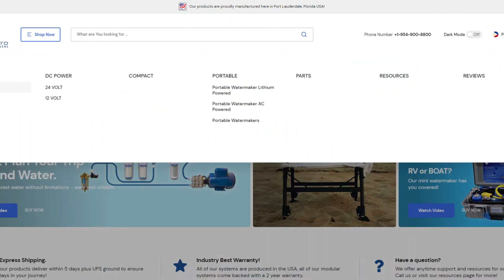SeaWater Pro | Portable Watermaker | Get Up to $500.00 off Coupon Code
🌊💧 Don't compromise on clean water while out at sea! Trust SeaWater Pro for the ultimate portable watermaker designed with your satisfaction in mind. Stay hydrated and worry-free wherever you go! 💙 SeaWaterPro PortableWaterMaker 🏷 Get Up to $500.00 off Watermakers Discount | SeaWater Pro ➤

✔ Our CouponSnake.com team provides the latest SeaWater Pro coupon and discount codes. We offer coupons to more than 50+ shop categories. You can find 10,000+ available vouchers on your favorite online stores.
✔ Save money with all available SeaWater Pro promos, including our exclusive discount code.
✔ On our website, click GET CODE or GET DEAL and claim SeaWater Pro coupon.
✔ We listed about 5000 stores on CouponSnake site. SeaWater Pro discount codes are available too.